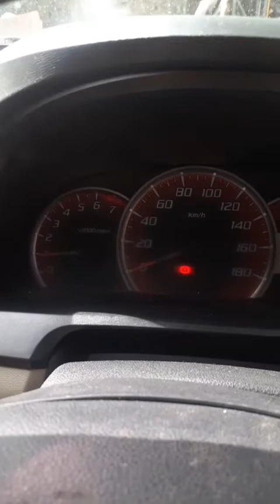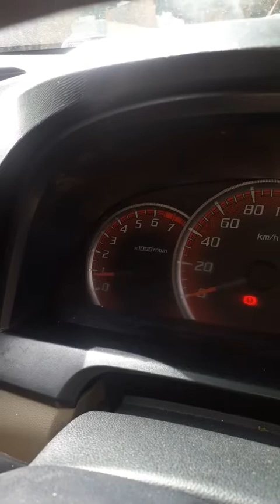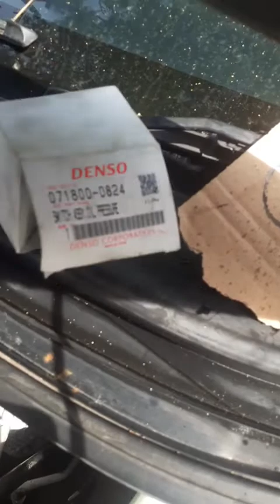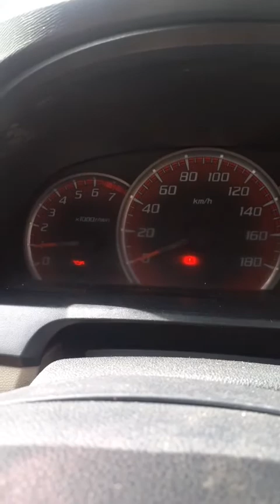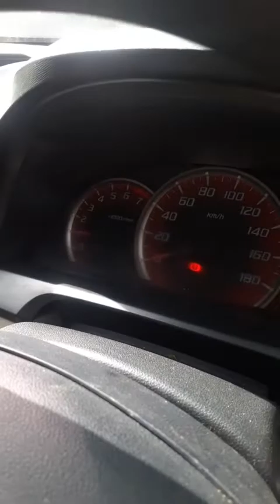Mudah Analisa Penyebab Oli Mesin Tidak Naik, Lampu indikator manyala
cara ini bisa kita lakukan sendiri dirumah sebagai upaya mencegah kerusakan pada internal mesin.
Jika sudah di ganti  Switch oli kondisi masih sama, artinya Pompa Oli perlu diganti maka masalah selesai 🙏🏼👍

semoga manfaat